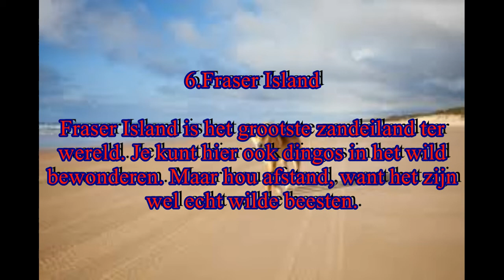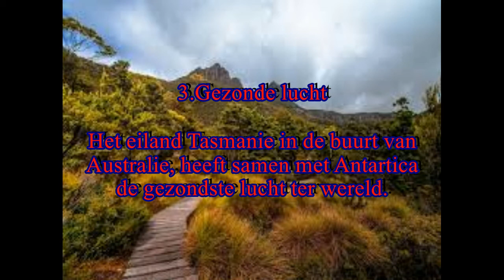10 Verrassende Feiten Over Australie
S7 Ep01